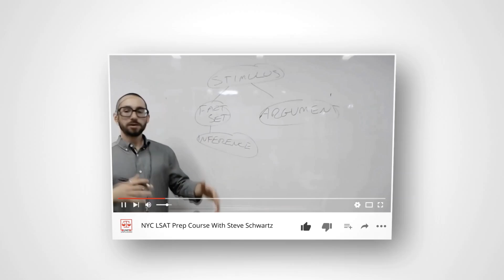LSAT Prep, Law School Admissions, + Sports I Student-Athlete Mentality